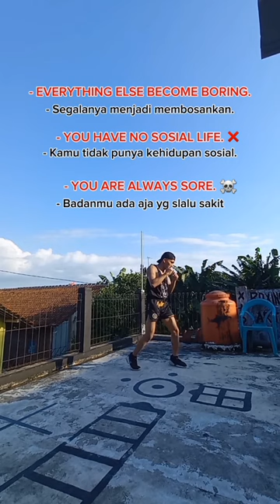Do you agree? 😁🥊